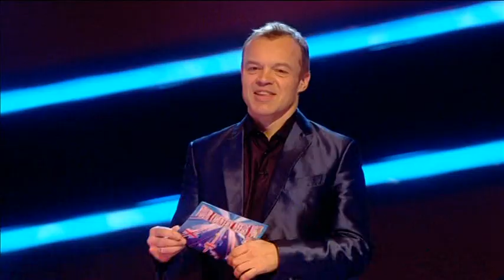The Saturdays - Up (Live Performance on Your Country Needs You)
The Saturdays perform their Top 5 hit Up live on Your Country Needs You.  Up is available to download from UK & Irish iTunes, and is taken from their debut album Chasing Lights, also available now.